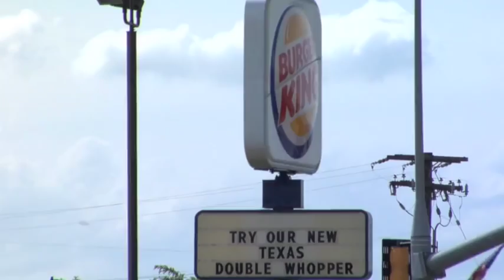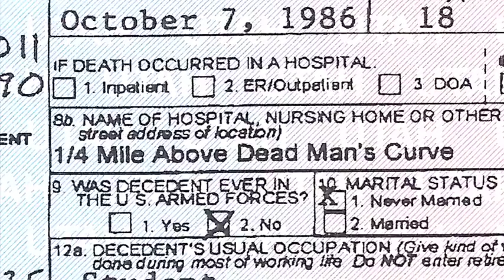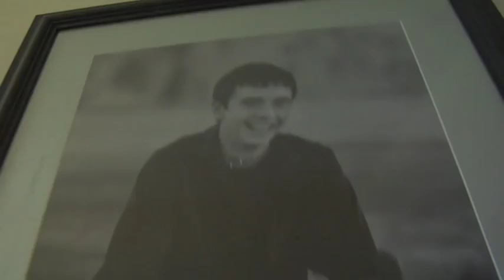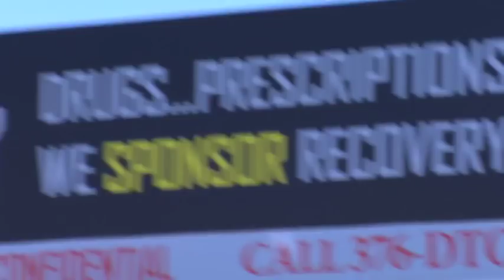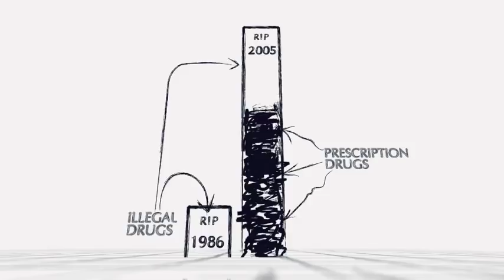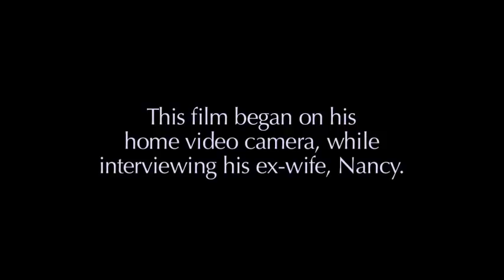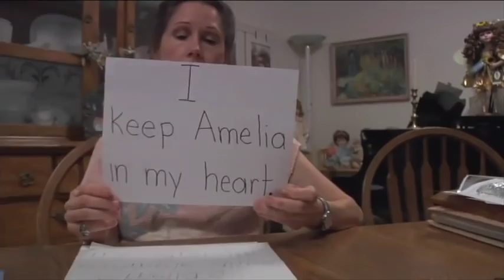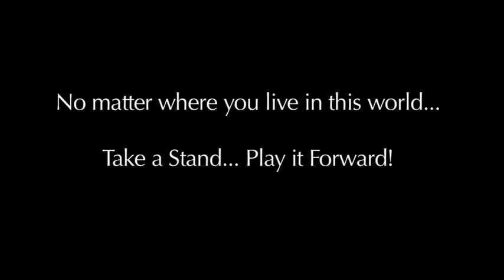Happy Valley - Official Documentary - ForeverGreen Xpress - FGXpress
The Miracle behind the Award-Winning Film Happy Valley
From the creative hands of Ron Williams:

As ForeverGreen patiently waited for its time to come, we made a promise to never waver from our identity. Performing random acts of kindness, big or small, has always been at the core of our business model.

Just a few years ago, Ron Williams discovered there was an epidemic in the community in which he lived. Even though youth and young adults were dropping like flies, exceeding the number of car accident deaths, no one was talking about it. Happy Valley became not only a personal community stand for Ron, but for the entire ForeverGreen family.

He immediately enlisted the services of Craig Smith, Dan Barnett, Ally King, and Tomoko Tatematsu, and Happy Valley the movie became a passionate labor of love. Although it was funded by Ron, one hundred percent of proceeds from the film went to help people who wanted to take on their addictive behaviors.

Ron Williams, Director of Happy Valley said, “Somewhere deep in my soul, I felt that this project would not only help tens of thousands of people, but it would authentically demonstrate who we are at ForeverGreen.”

Without giving too much away, let’s just say that it was successful beyond our wildest expectations in theaters and film festivals. Happy Valley shows us a different side of addiction and the potential dangers of prescription pain killer drugs.  Call it irony, attraction, or simple karma; but Happy Valley became arguably the most important project by Ron to date.

Ron continued, “I took a lot of criticism for taking the time and resources to create this movie. However, this labor of love has circled back to not only me, but to ForeverGreen, by attracting the very product that exploded our company: PowerStrips! Safe, all-natural pain relief that is an FDA-Listed Class 1 medical device. I will never underestimate the unconditional power of serving others.”

Happy Valley has now made its way around the world in several languages helping countless people on a very deep and spiritual level.